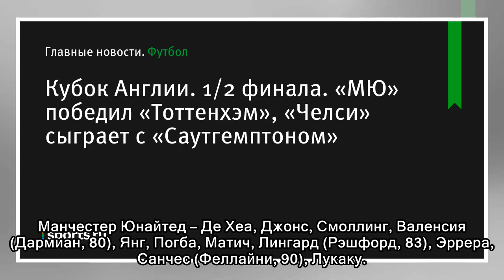Кубок Англии. 1/2 финала. «МЮ» победил «Тоттенхэм», «Челси» сыграет с «Саутгемптоном»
В полуфинале Кубка Англии «Манчестер Юнайтед» обыграл «Тоттенхэм» (2:1), а «Челси» встретится с «Саутгемптоном». Кубок Англии 1/2 финала Манчестер Юнайтед – Тоттенхэм 2:1 (1:1, 1:0) Дата проведения 21...